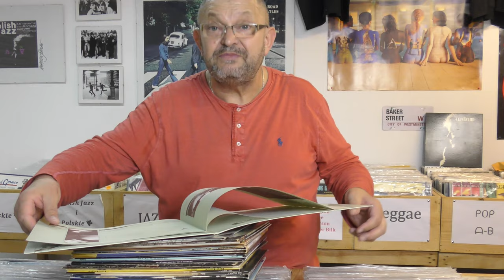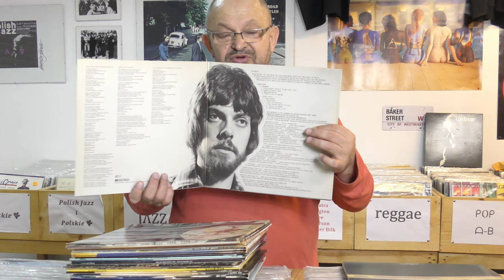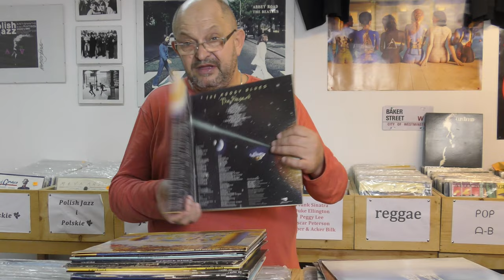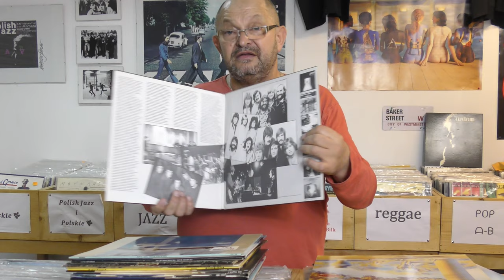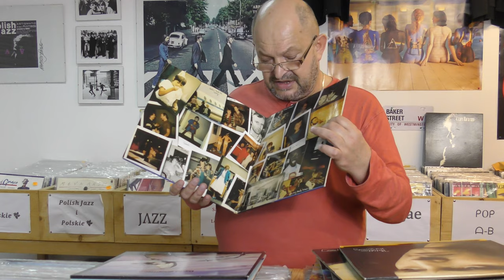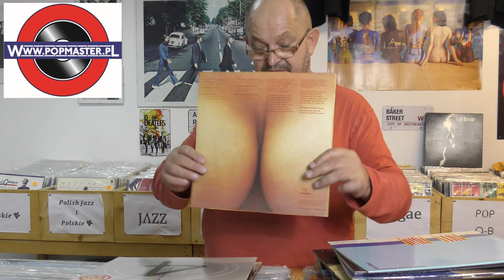Classic Rock. Winyle Rock ujące z XX wieku.